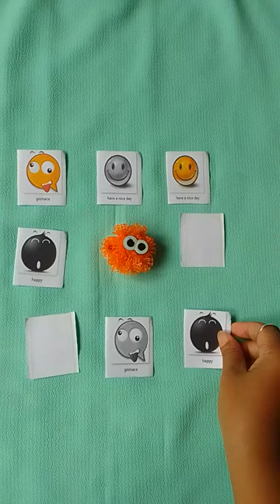EMOJIGSAW Memory Game pt.08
Hi 👋

Have fun watching my video 😉

Stay healthy, good day! 😘